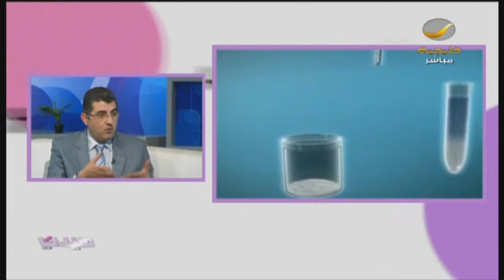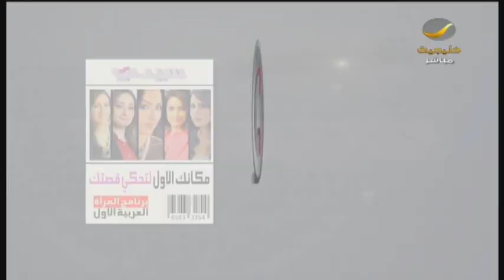تحديد جنس المولود قبل الحمل ثورة علمية ! لقاء مع د.رامي محافظة استشاري الأمراض النسائية